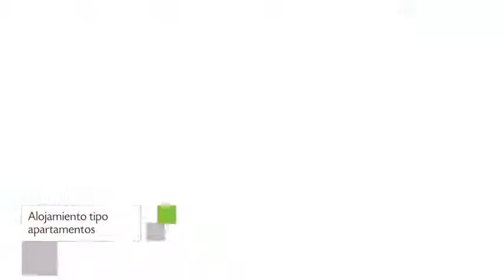Barrio la Arena, Apartamento en Ancud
Barrio la Arena ofrece Apartamento con aparcamiento, terraza y habitaciones no fumadores. El personal puede ayudar a los viajeros a cubrir todas las necesidades relativas a su estancia en Ancud. La entrada es a partir de las 14:00 y la salida hasta las 00:00. Barrio la Arena ofrece una propuesta destacada de hospedaje en Ancud.